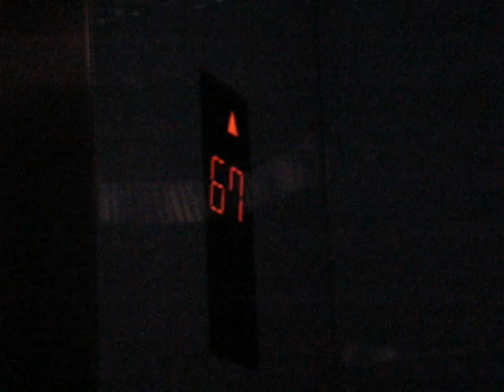Subiendo el Landmark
Unos 70 pisos en menos de 25 segundos